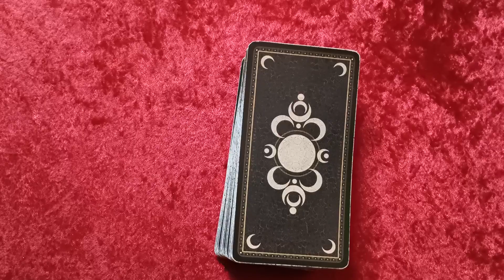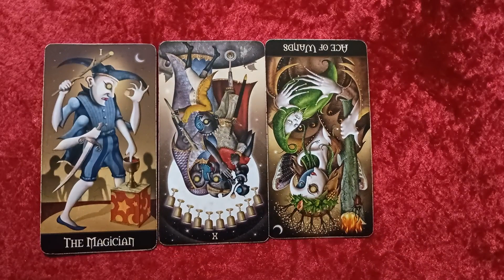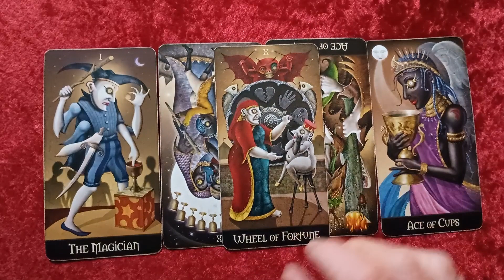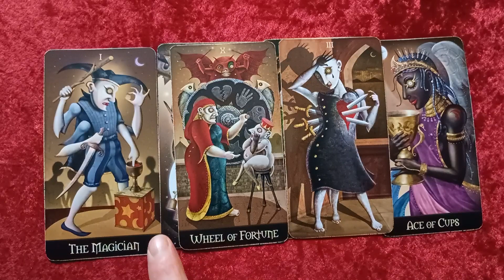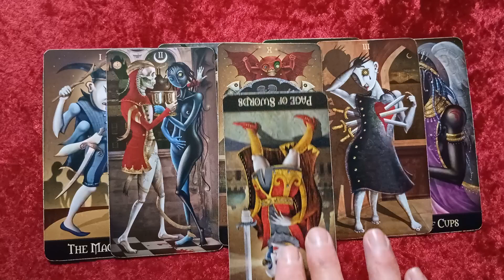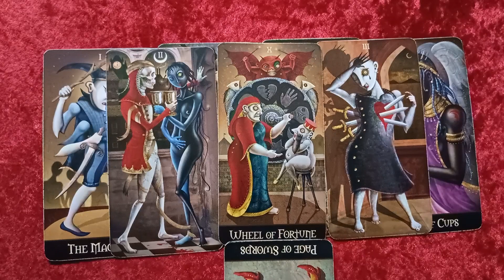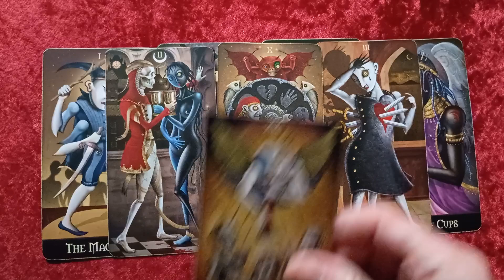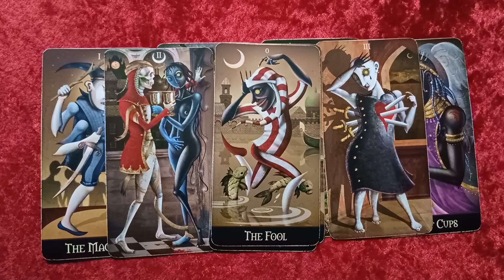Palestine war checkup